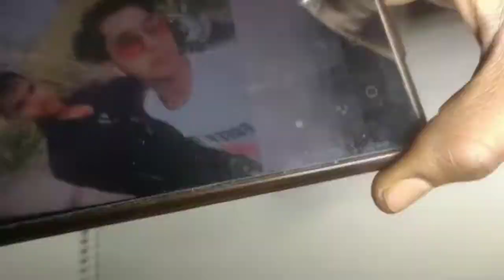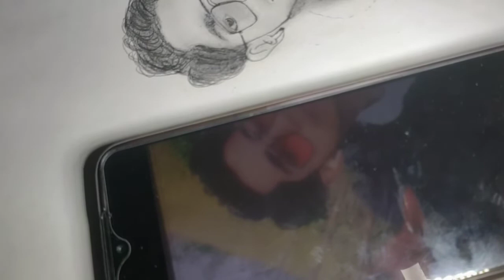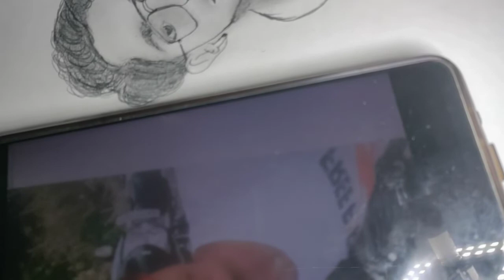how draw human sketch, 🎨🖌️sketch by Nirdesh